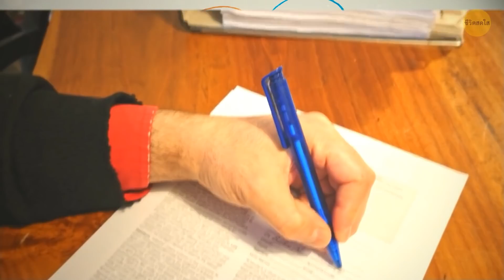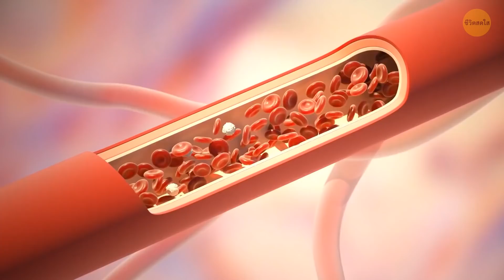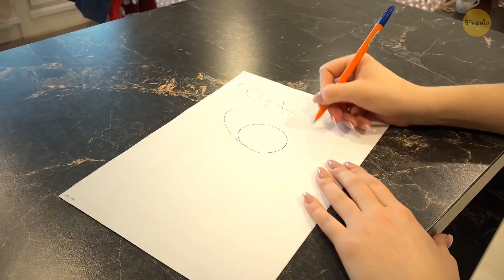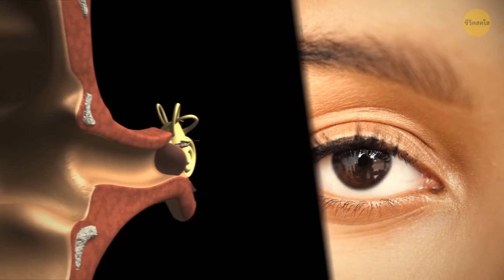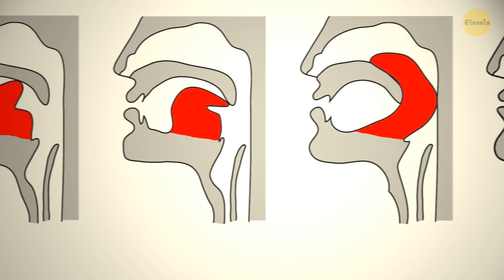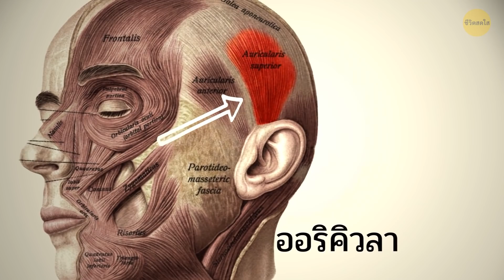ธรรมดาหรือพิเศษ? เคล็ดลับเหล่านี้จะบอกคุณเอง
มีคนอยู่มากกว่าเจ็ดพันล้านคนบนโลกใบนี้ แต่ว่าแต่ละคนก็มีความแปลกและแตกต่างกันออกไป จากวิธีการเดินและกลิ่นของคุณไปจนถึงรูปร่างของจมูกและหู มันมีหลาย ๆ จุดมาก ๆ ที่ทำให้คุณพิเศษแต่ว่ามีบางอย่างที่ จากคนทั้งหมดในโลกนี้ มีคนแค่ 2 เปอร์เซ็นต์เท่านั้นทำได้ มันคืออะไรนะ? คนประมาณหนึ่งในสามของคนทั้งโลกที่สามารถยักคิ้วข้างเดียวได้ ไม่ว่าจะข้างซ้ายหรือข้างขวา มีคนถนัดขวา 90 เปอร์เซ็นต์ และคนถนัดซ้ายแค่ 10 เปอร์เซ็นต์ คุณเป็นหนึ่งในนั้นไหม? แล้วก็มีคนแค่ 10 เปอร์เซ็นต์เท่านั้นที่สามารถเอาลิ้นไปแตะปลายจมูกตัวเองได้ นี่คือของ 16 อย่างที่คนเราทำไม่ได้